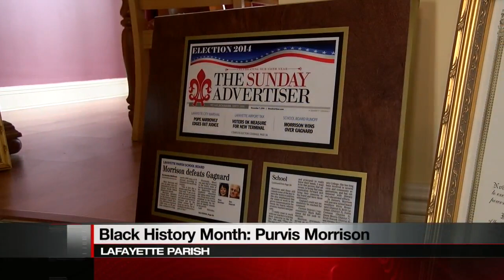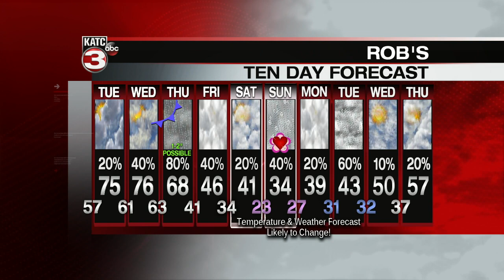KATC Latest Headlines | February 8, 6pm